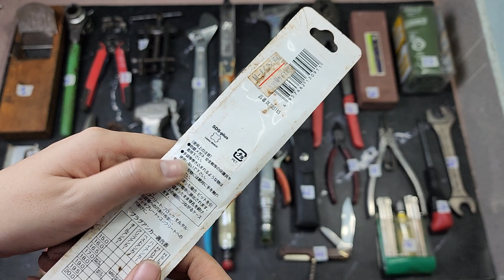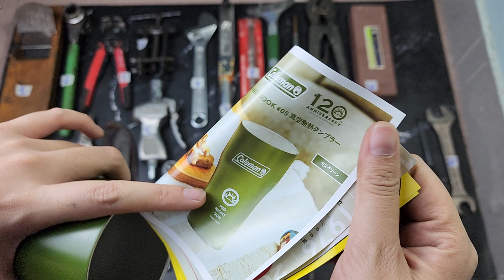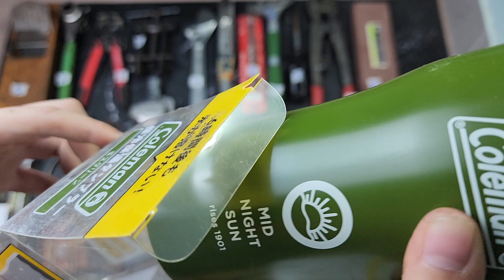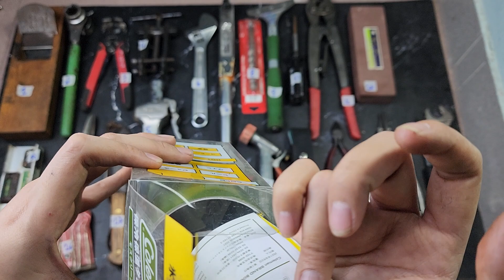Clip 493 7/3/23 SDT 0865400843.Cần lực,đá mài,cảo,kìm, ly,bơm hơi,mỏ lết,vít,sủi,đồ nghề nhật bãi